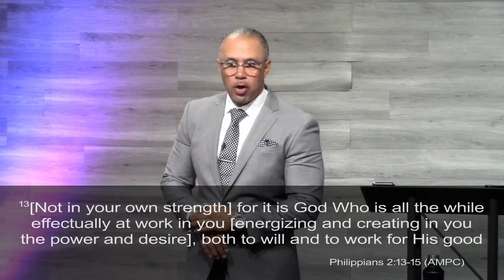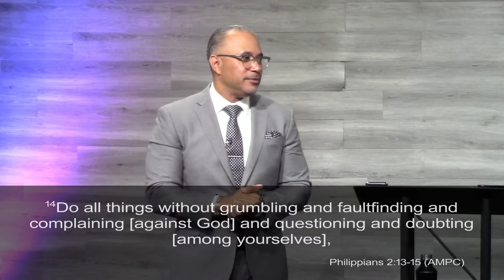Living Better Part 4 | Pastor Troy Batton